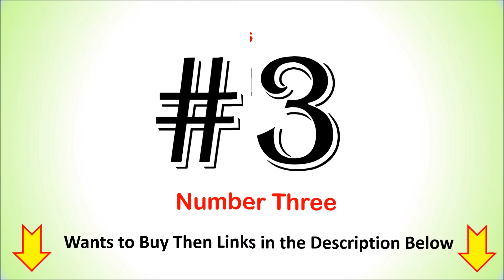Best 1 Litre Water Bottle in India 2024 | सबसे अच्छा 1 लीटर का बोतल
Best 1 Litre Water Bottle in India  | सबसे अच्छा 1 लीटर का बोतल

List of Top 5 Best 1 Litre Water Bottle in India 2024

1. MILTON Comet 1000 Water Bottle

2. Boldfit Stainless Steel Water Bottle

3. CELLO H2O Stainless Steel Water Bottle

4. Speedex Stainless Steel Water Bottle

5. SOLARA Stainless Steel Sipper Water Bottle

Checkout the list of Top 5 Best 1 Litre Water Bottle in India with Reviews.
Follow us on::

Which is India's No 1 water bottle?
What is the price of 1 Litre of water in India?
Which bottle is best for drinking water?